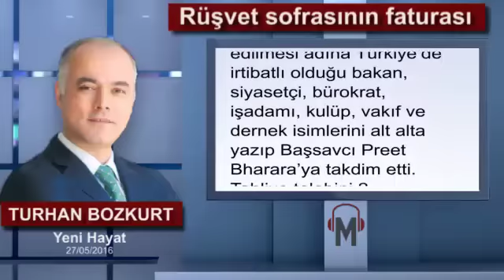Turhan Bozkurt - Rüşvet sofrasının faturası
Kara para akladığı ithamı ile tevkif edilen Reza Zarrab, ABD’de ceza muhakemesi başlamadan eteğindeki taşları döktü. Kefaletle tahliye müracaatının kabul edilmesi adına Türkiye’de irtibatlı olduğu bakan, siyasetçi, bürokrat, işadamı, kulüp, vakıf ve dernek isimlerini alt alta yazıp Başsavcı Preet Bharara’ya takdim etti.

Tahliye talebini 2 Haziran’da karara bağlayacak mahkemeye Bharara’nın sunduğu mütalaa özeti, üç vakte kalmadan birileri hakkında yakalama kararı çıkarılacağının habercisi. Müstafi bakanlardan Zafer Çağlayan, Egemen Bağış. Muammer Güler ile eski Halkbank Genel Müdürü Süleyman Aslan’a verilen rüşvetlerin dökümü artık New York Mahkemesi’nde. 17 Aralık 2013’ü tekrar yaşıyoruz.

O güne nazaran tek bir fark var. O da 17 Aralık’tan sonra medya ve sermaye üzerindeki nüfuzunu kullanarak ‘darbe’ yalanını gece-gündüz dillendiren iktidar cenahının ölüm sessizliği dikkatten kaçmasın. ‘Hayırsever işadamı’ Zarrab, can derdine düştü. Büyük hesaplaşma çok yakın.